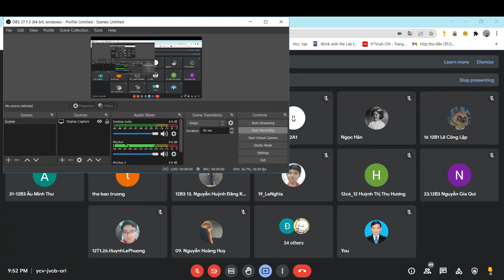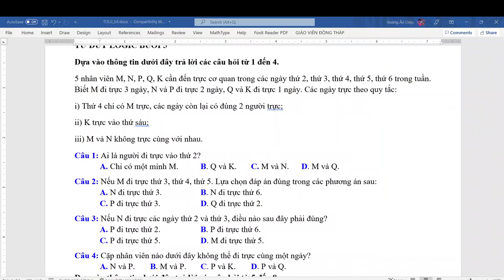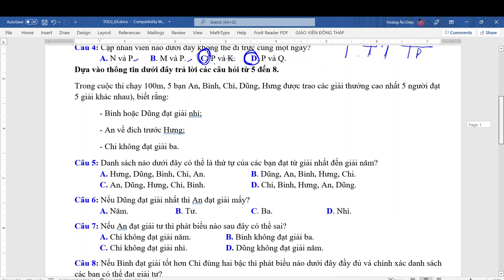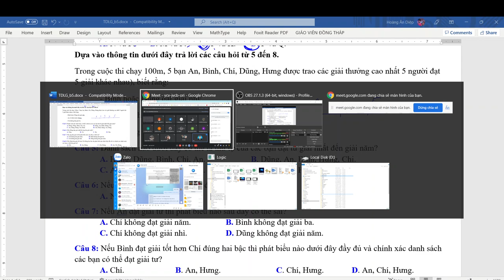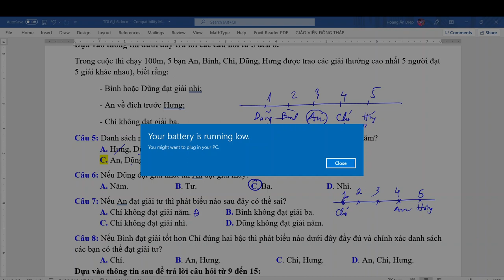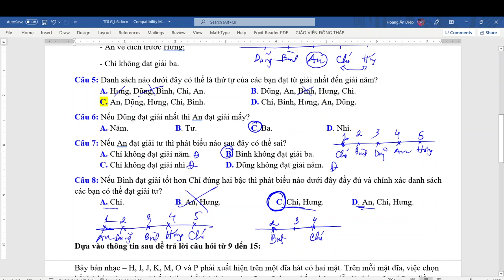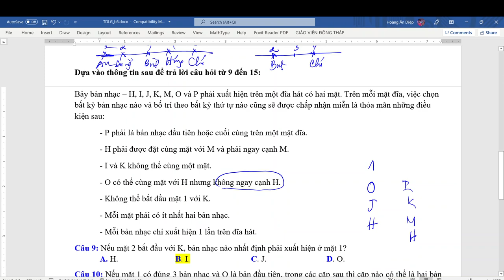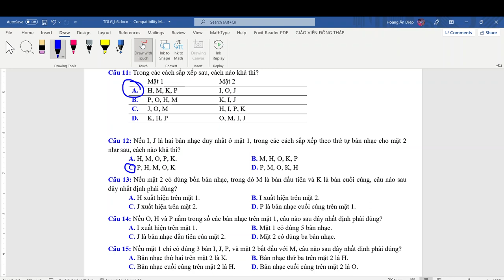Tư duy logic - ĐGNL 2022- Buổi 5